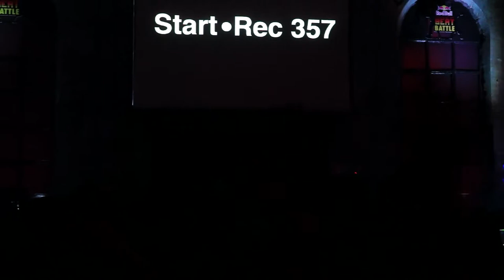START REC M357 Jenek Troy Youshkov Little Red Riding Hood Red Bull Beat Battle 2014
START REC M357 by Jenek Troy Youshkov
Fairy Tale "Little Red Riding Hood"
Red Bull Beat Battle 2014 Moscow

Choreographer: Jenek Troy Youshkov @troyushka
Video by Darina Freedom Badaeva @darinafreedom

«Сказка или реальность — решать вам!» — финальный лозунг последнего номера за вечер от Start•rec 357. История про Красную Шапочку немного перевернула детство с ног на голову и заставила пересмотреть привычную легенду о пирожках и бабушке. Не просто шоу, а целая философская театральная постановка была подана публике как пища для размышления. Eще один взгляд на реальность, приукрашенный кучей костюмов, реквизитами и артистизмом.